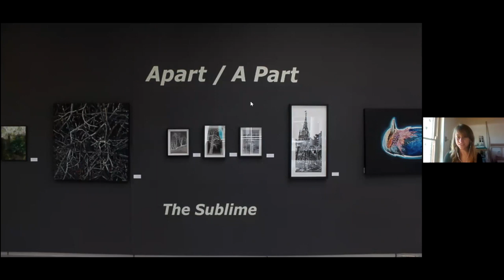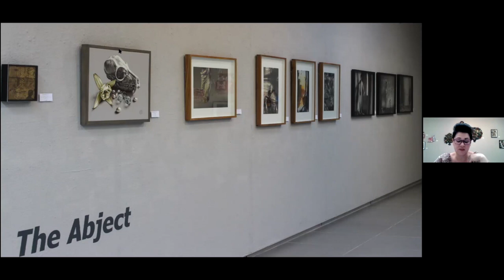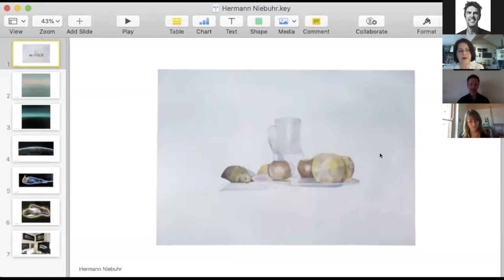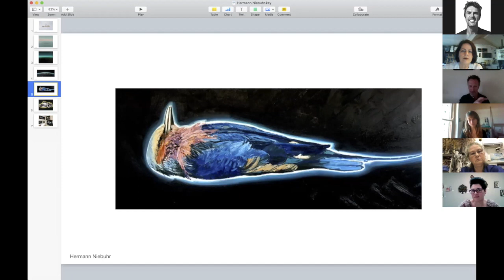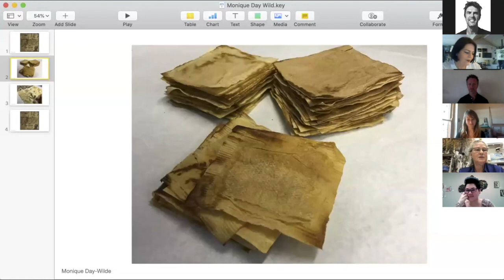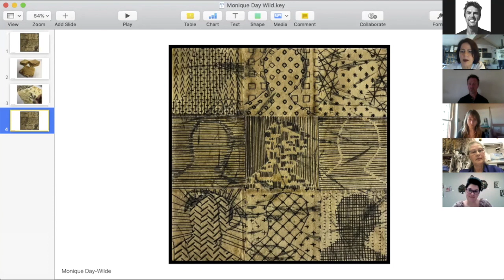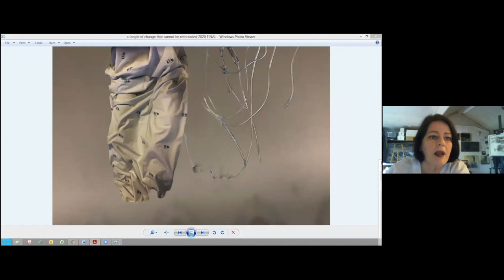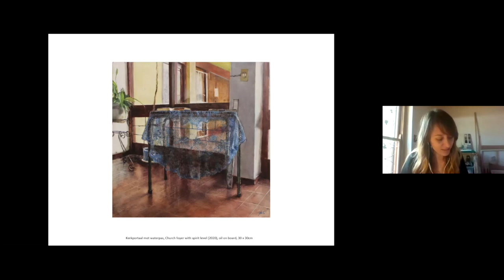art.B Gallery - A Part / Apart Webinar 2020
Demystifying The Mundane, The Sublime and The Abject.
Discussion between:
Gwenneth Miller
Laurette De Jager
Ydi Coetsee Carstens
Hermann Niebuhr
Monique Day-Wilde